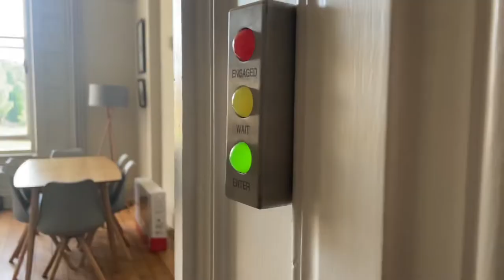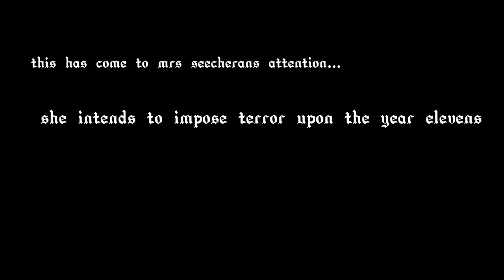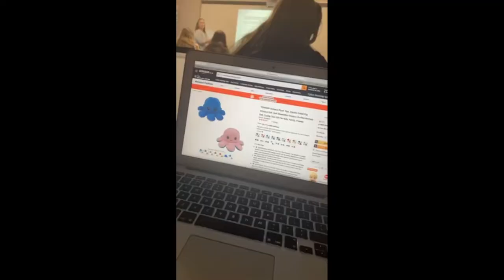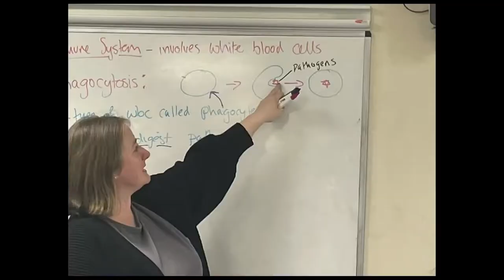KENT COLLEGE YEAR ELEVEN VIDEO 2022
FOREVER MY MENACES TO SOCIETY.